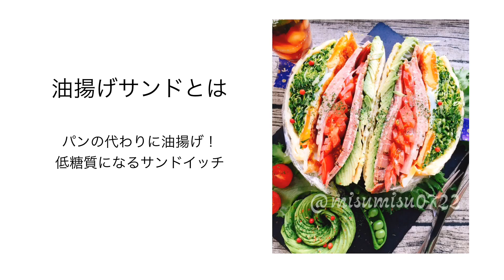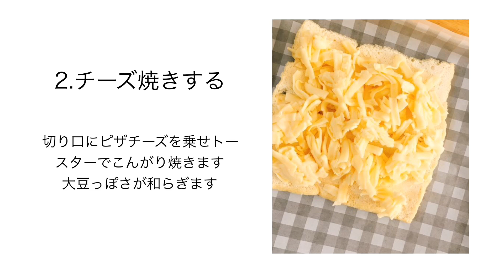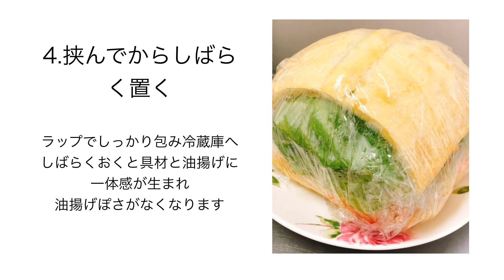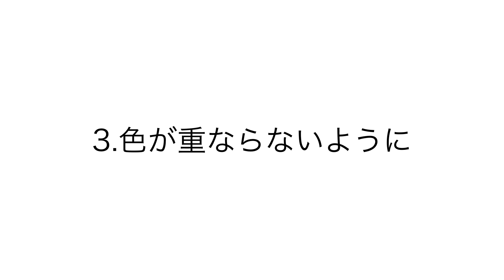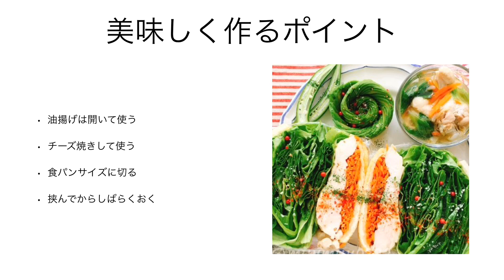【ミニ料理講座】油揚げサンド美味しく作るポイント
油揚げもパンがわりに使った低糖質なサンドイッチの作り方ポイントまとめ！
美味しく作るポイントを4つ、それから具材をぎっしり挟むだけのポイントを4つまとめています。

レシピ13種も掲載しています。

途中で挿入した動画は『蒸し豚の油揚げサンド』の早回しバージョン。元動画はこちらです

★TikTok(動画のショートバージョンを投稿してます)

★Instagram(IGTVに縦長バージョンで投稿してます)